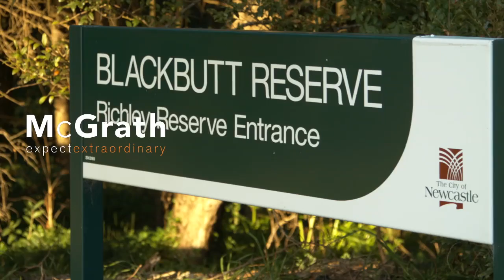2 Mahogany Drive - New Lambton (2305)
Todd Mason Presents,&nbsp;2 Mahogany Drive in New Lambton.